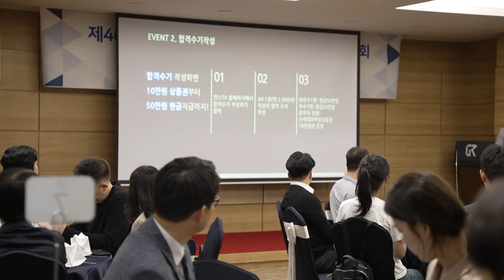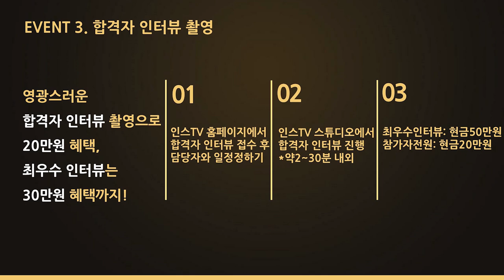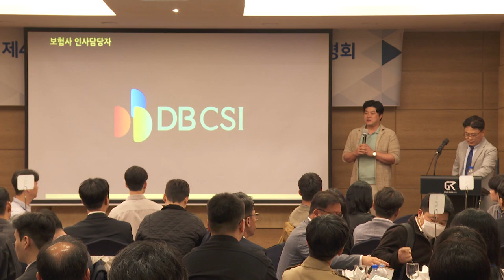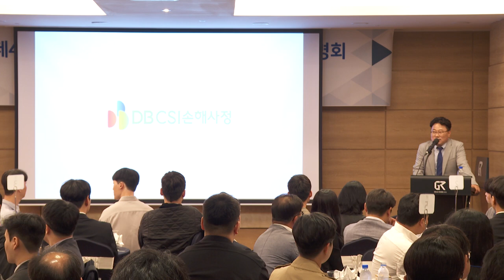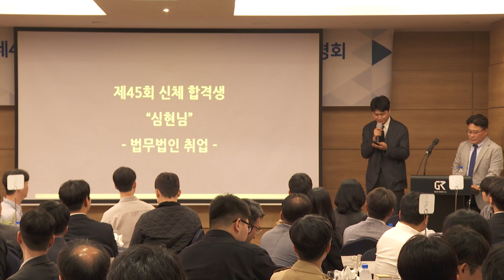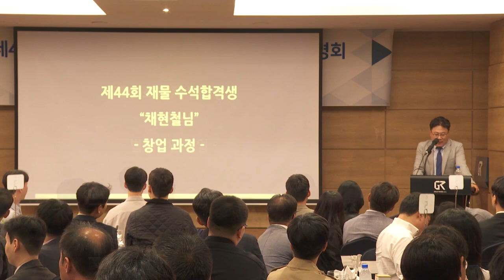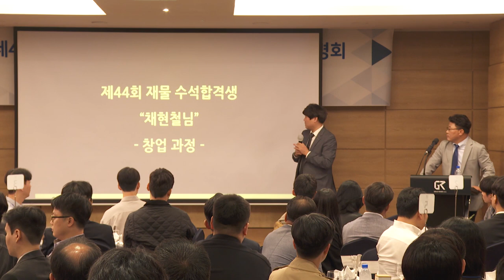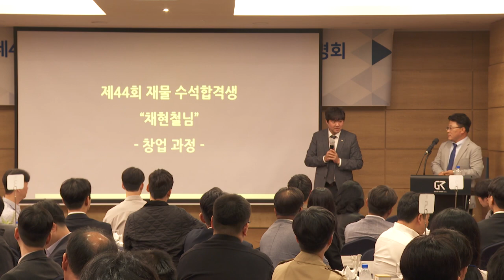2023년 제46회 손해사정사 합격자 간담회